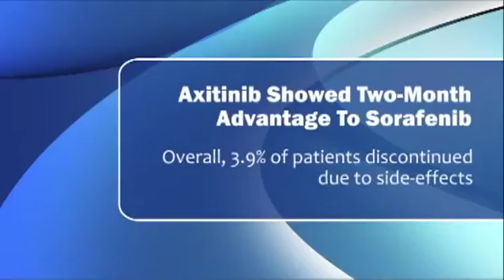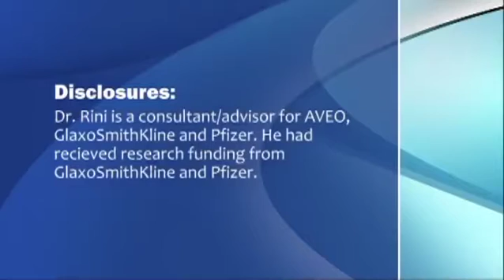Axitinib Showed Two-Month Advantage To Sorafenib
Overall, 3.4% of the patients had to discontinue this investigational drug, due to side effects.